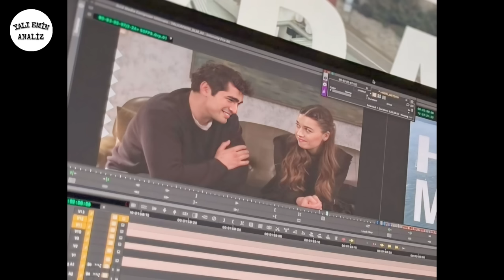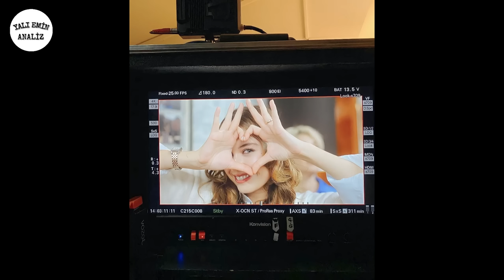Yalı Çapkını 68. Bölüm 2. Fragmanı Analiz (İlginç Bilgiler İfakat)